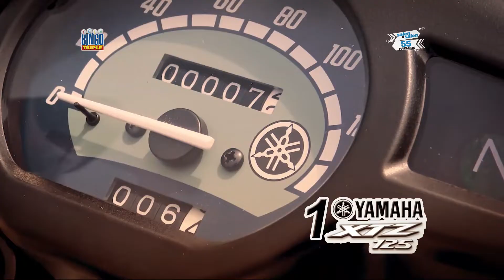Telebingo Triple - comercial 16-08-20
EL TELEBINGO NUNMERO UNO
Y EL QUE MAS PREMIA
ESTA SEMANA TE MOTORIZA
PORQUE SALEN O SALEN POR
NUMERO DE CARTON

2 HONDA CB 125 F
1 YAMAHA XTZ 125
1 HONDA XR 150 L

ADEMAS SALEN O SALEN
UNA PODEROSA JAC T6 4X4
Y 50 PREMIOS DE 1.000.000 EN EFECTIVO

EN LOS POZOS 1.300 MILLONES

TELEBINGO TRIPLE
MUCHA PLATA
MUCHA ESPERANZA